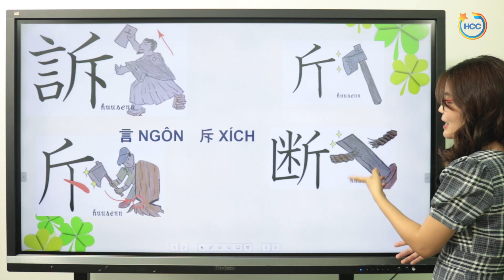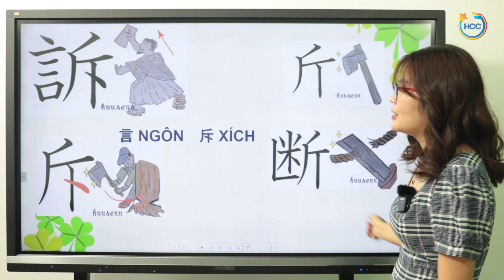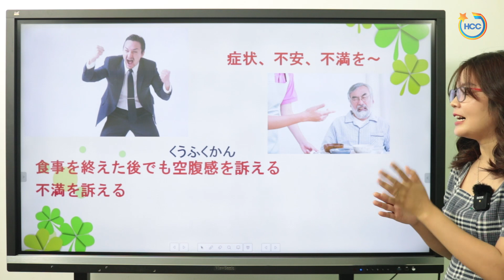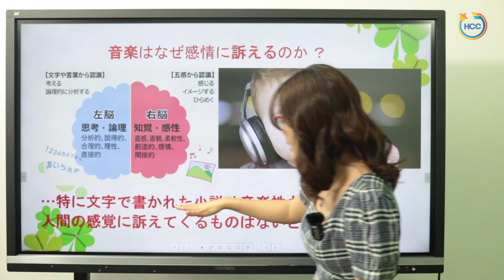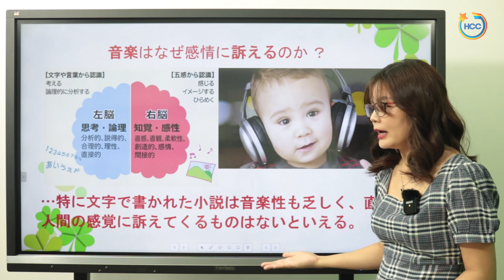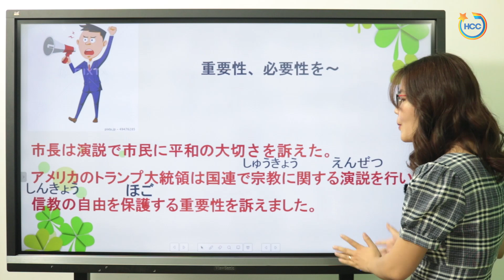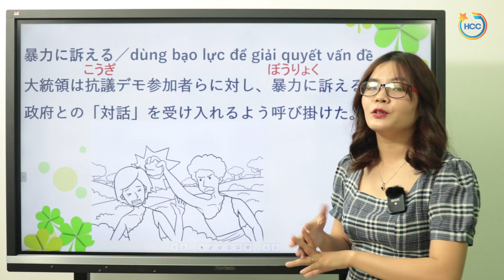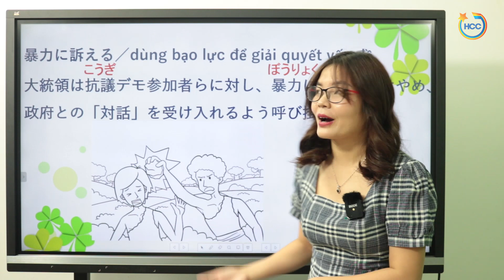ĐỘNG TỪ NHIỀU NGHĨA 訴える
Tham khảo lộ trình khóa học học tiếng Nhật online qua link dưới đây: